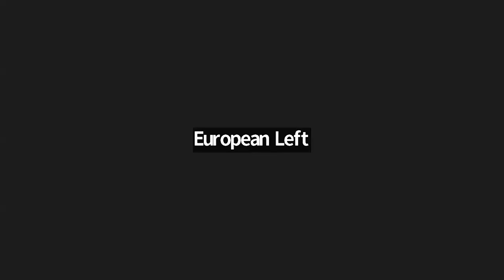Journée de la libération africaine - Conférence : Vers une alliance anti-impérialiste Afrique-Europe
Cet événement international vise à encourager le dialogue, la solidarité et l'action politique des deux continents.

Ensemble, nous explorerons comment nous pouvons construire des liens internationalistes basés sur le respect de la souveraineté et comment relever les défis auxquels l'humanité fait face.

À cette occasion, nous partagerons nos diagnostics régionaux, nous trouvererons des points d'action communs et nous apprendrons des luttes que nous menons dans nos territoires contre l'impérialisme, l'extractivisme, l'exploitation et la guerre.

Vous trouverez ci-dessous le programme détaillé avec les intervenants et les thèmes.

INTRO - histoire et présent
* Maite Mola, Membre du Secrétariat politique du Parti de la Gauche Européenne en charge des relations internationales
* Kwessi Pratt, Secrétaire général du Mouvement socialiste du Ghana

INTERVENTIONS :
* Solly Mapaila Secrétaire général du Parti communiste sud-africain

* Maria Teresa de Faria Santana, membre de la Commission politique et du Conseil national du Parti du Bloc démocratique (DB) - Angola
* Guy Marius Sagna, député FRAPP - Sénégal
* Aminata Traoré, ancienne ministre de la culture - Mali
* Ashlyn Ajiambo, secrétaire interim à l'idéologie et aux affaires internationales Parti communiste du Kenya

CLONCLUSIONS
* Felix Atchadé, coordinateur du GT Afrique du PGE - France
* Nora Garcia, membre du GT Afrique du PGE - Espagne

Historique de la Journée de la libération de l'Afrique :
Le premier Congrès des États africains indépendants s'est tenu à Accra, au Ghana, le 15 avril 1958. Il a été convoqué par le Premier ministre du Ghana, Kwame Nkrumah.
La conférence a appelé à l'instauration d'une Journée africaine de la liberté, dans le but de se réunir chaque année pour faire avancer les processus de libération nationale.
Cette conférence a jeté les bases de la première réunion de l'Organisation de l'unité africaine (OUA), aujourd'hui connue sous le nom d'Union africaine, qui a eu lieu le 25 mai 1963.